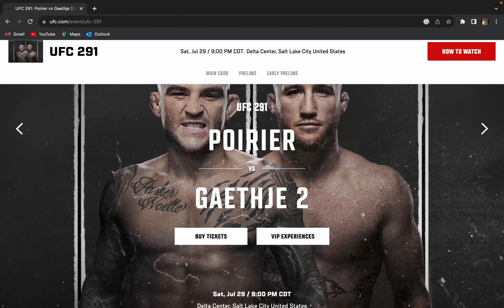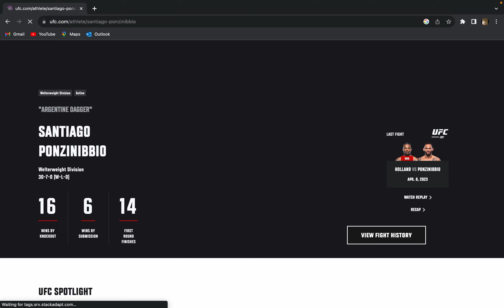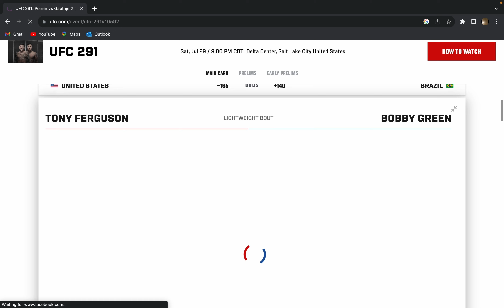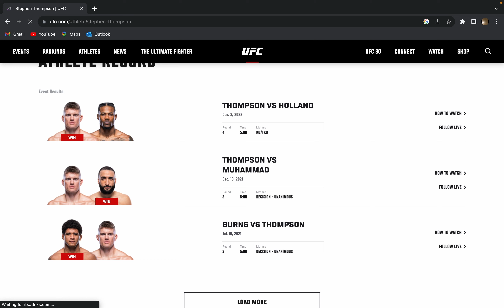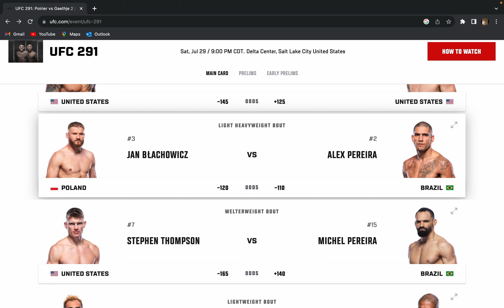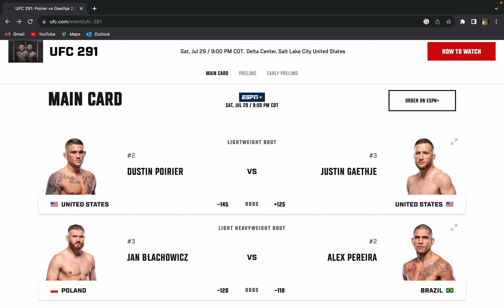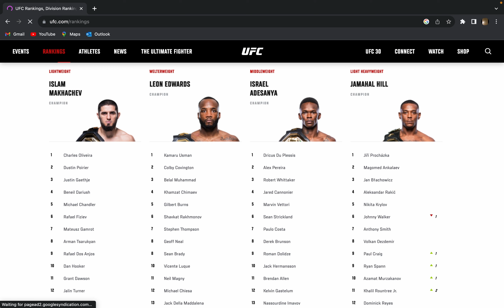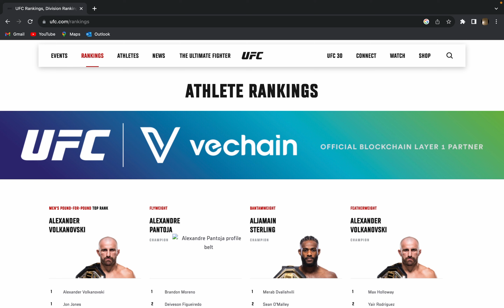[ASMR] UFC 291 Predictions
In this video, I predict the main card of UFC 291.